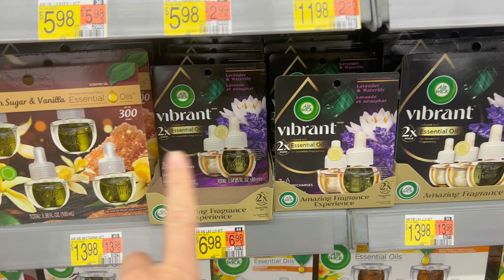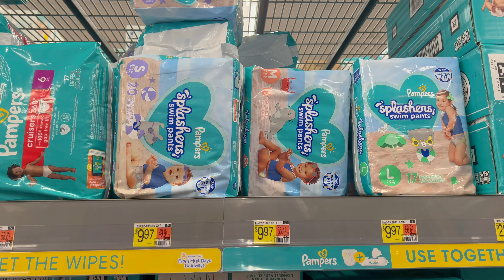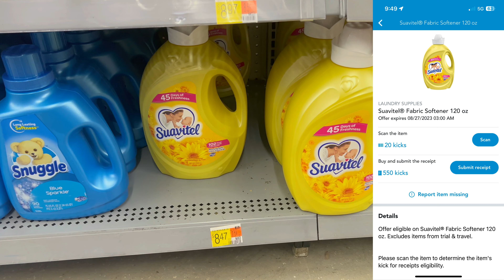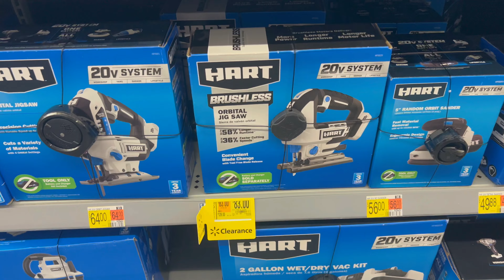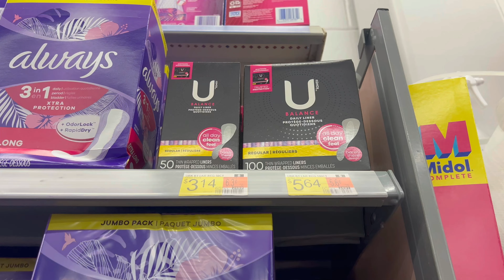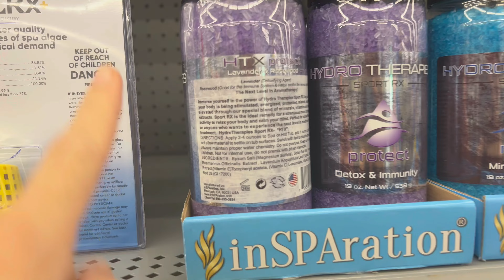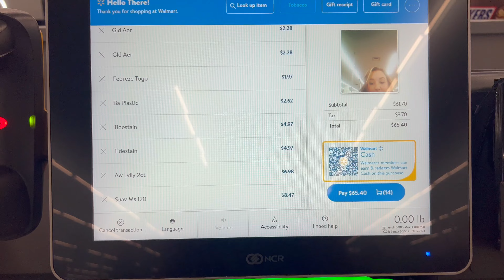Walmart Haul - ALL DIGITAL DEALS THIS WEEK! Get $65 Worth for $3 + Tax! 8/20-26/23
In this video see how you can grab $65 worth of products for $3 +this Tax  weeks $10 challenge!

⭐️Want to learn how to master couponing?
Register for my 3-Day Live Couponing Workshop! (8/29-8/31 at 7pm EST)
Unlock $100 in Savings in 3-days!

NEW TO COUPONING? Checkout this playlist of videos to help you get started!